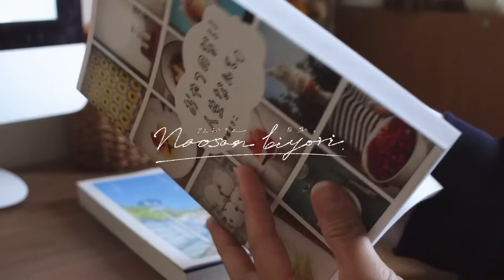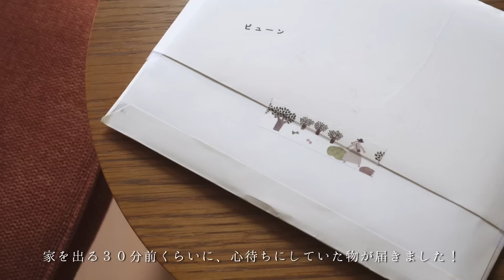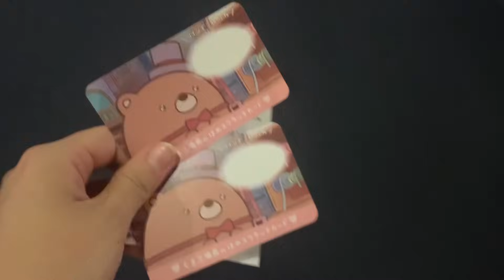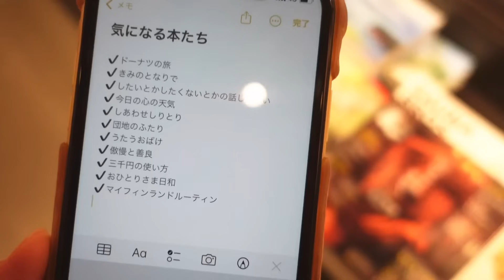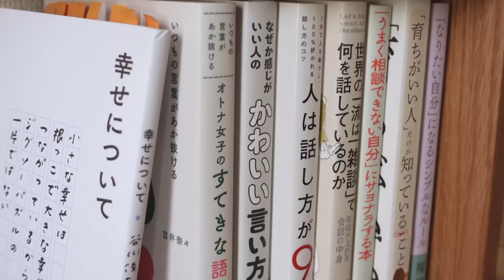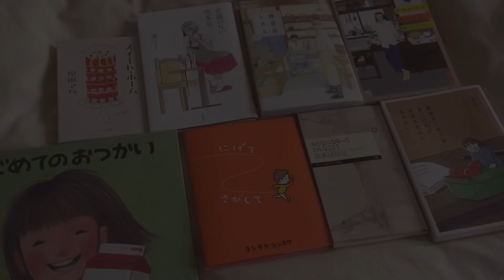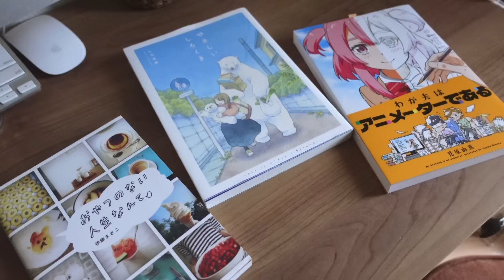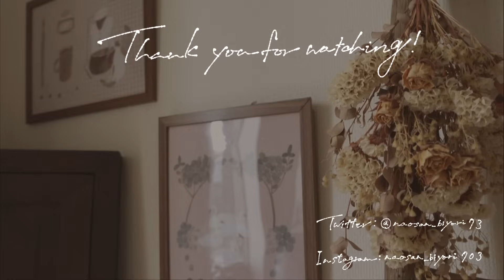Vlog｜小さなときめきと、わくわくを見つけながら過ごす日常｜活字が苦手でも楽しめるおすすめの本の紹介｜2024年カレンダーと可愛いおやつ｜映画、家事、休日etc…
何気ない日常を動画にしております
「なお」と申します🪴

何でもない日が好きな私の日常
良かったら覗いていってください☺️

今日も明日も
心がぽかぽか日和になりますように☀

●簡単なことではないけれど大丈夫な人になりたい
【ホン・ファジョン】

●おとなになるってどんなこと？
【吉本ばなな】

●常識のない喫茶店
【僕のマリ】

Amazon.co.jp: 常識のない喫茶店 eBook : 僕のマリ: 本

●スイート・ホーム
【原田マハ】

スイート・ホーム | マハ, 原田 |本 | 通販 | Amazon

●しあわせは食べて寝て待て
【水凪トリ】

●雑貨店とある
【村上五十鈴】

●にげてさがして
【ヨシタケシンスケ】

●はじめてのおつかい
【筒井頼子：作　林明子：絵】

●おやつのない人生なんて
【伊藤まきこ】

おやつのない人生なんての通販/伊藤 まさこ - 紙の本：honto本の通販ストア

●やさしいしろくま
【しろさめ】

●我が夫はアニメーターである
【見原由真】

「わが夫はアニメーターである」見原由真 [コミックエッセイ] - KADOKAWA